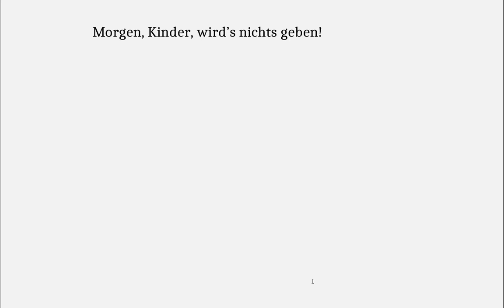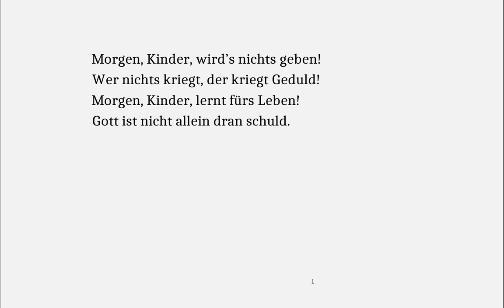Erich Kästner zu Weihnachten: Morgen Kinder...